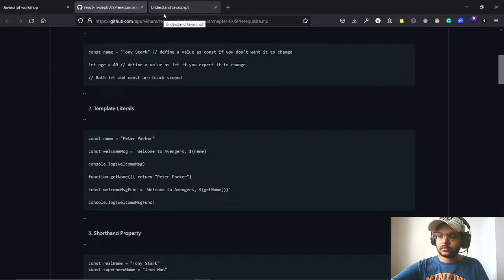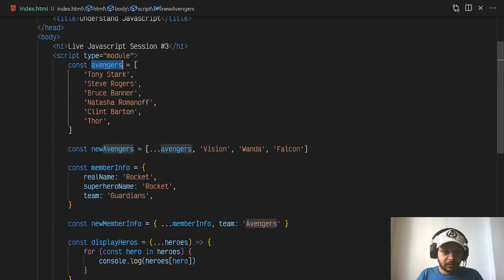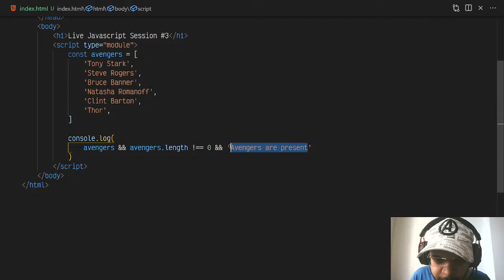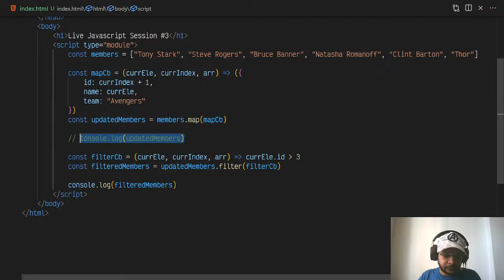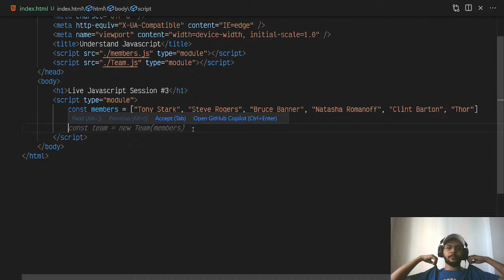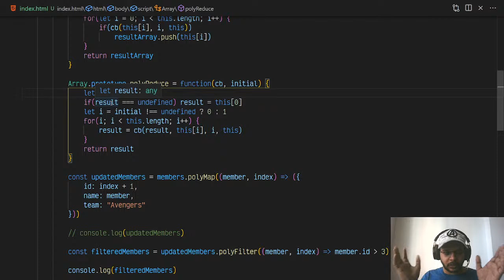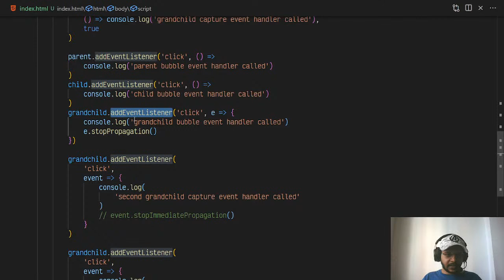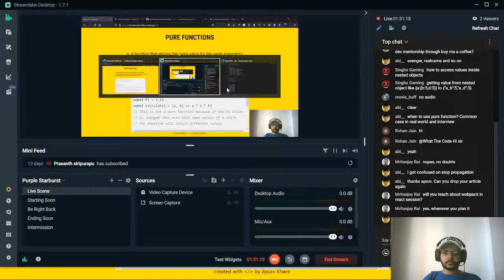Understand Javascript #3 | ES6 features | map, filter & reduce polyfills | Event delegation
Hi there,

In this session, I cover the following concepts,
1. ES6 features
2. Array higher-order methods
3. map(), filter() & reduce() polyfills
4. Event bubbling, capture & delegation
5. Pure function

Timestamps

00:00 stream starting
02:21 session intro
03:35 template literals
05:47 shorthand property
07:18 arrow functions
10:16 destructuring
13:30 default params
18:00 spread & rest operators
25:10 modules
30:40 conditional operator
33:18 && short-circuit operator
35:42 optional chaining
38:58 array higher-order methods
40:42 Array.prototype.map()
46:20 Array.prototype.filter()
50:40 Array.prototype.reduce()
56:21 break
01:03:51 map() polyfill
01:09:06 filter() polyfill
01:11:46 reduce() polyfill
01:19:16 strict equality
01:20:47 event phases
1:23:17 event bubbling
1:27:24 event capturing
1:31:13 stopPropagation()
1:33:55 stopImmediatePropagation()
1:36:56 event delegation
1:43:43 pure functions
1:46:45 QnA
1:51:20 session ends